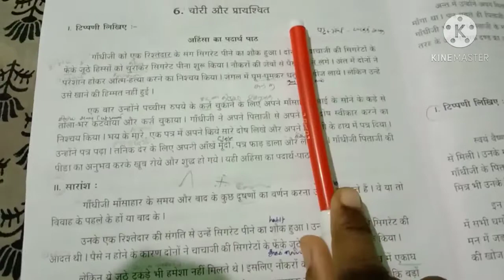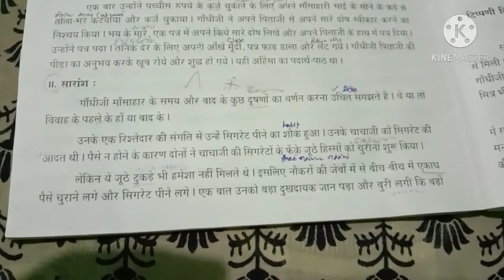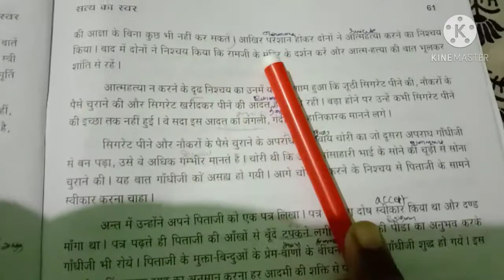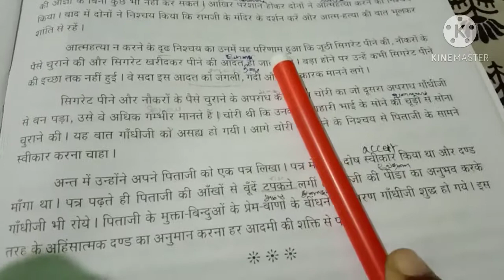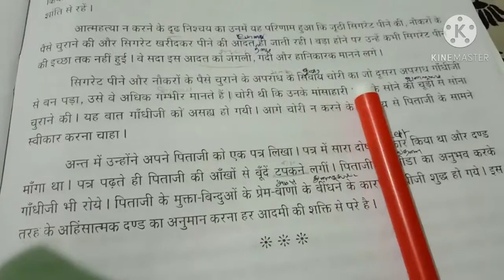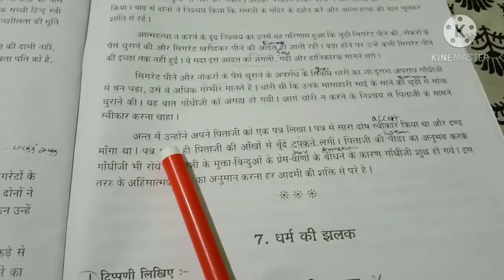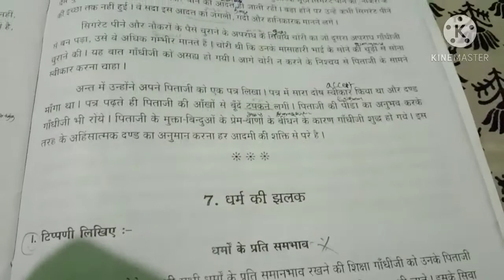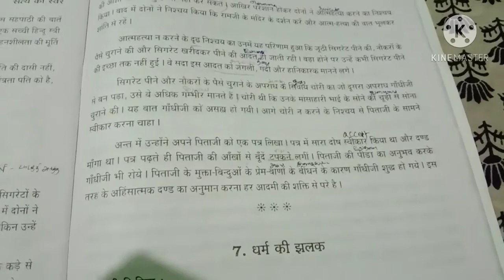Praveshika-6.चोरी और प्रायश्चित -सारांश/सतय का स्वर/@TodayisagooddayHindi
PRAVESHIKA GUIDE PURCHASE LINK
தமிழ் பொழில்-1 -10.செல்வச் சிறுமியர் களிப்பு
முத்தபள்ளிக்கும், இளைய பள்ளிக்கும் இடையே நடந்த உரையாடலை தொகுத்து எழுதுக
PRAVESHIKA TAMIL POLIL -புறநானூறு QUESTION ANSWER PRAVESHIKA---தமிழ் பொழில்-1---8.முரசு தெரிவிக்கும் கருத்துக்கள்
PRAVESHIKA --தமிழ் பொழில்-1 --11.நாமக்கல் கவிஞர் வெ.இராமலிங்கம் பிள்ளை
Praveshika Sathyaka swar-6.Chori aur praichit/Essay/प्रवेशिका सतय का स्वर-6.चोरी और प्रायश्चित -सारांश/Tamil explanation/Today is a good day
channel